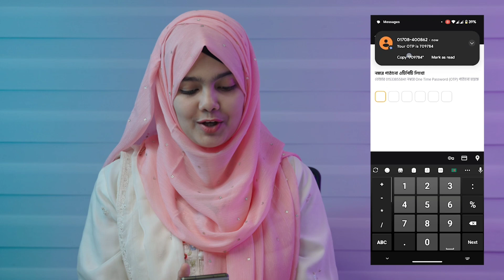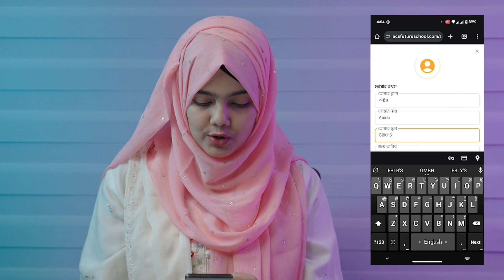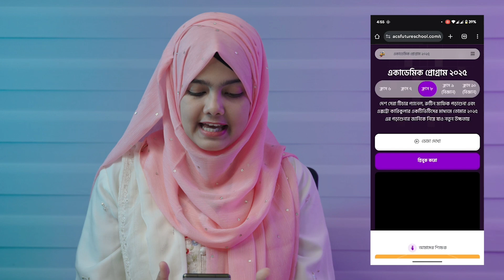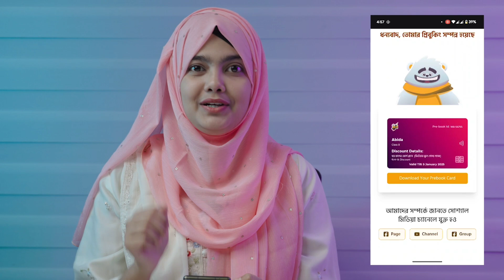স্পেশাল ডিস্কাউন্টে ৬ষ্ঠ-১০ম শ্রেণি একাডেমিক প্রোগ্রাম ২০২৫ প্রি-বুক করার সহজ পদ্ধতি! | ACS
স্পেশাল ডিস্কাউন্টে ৬ষ্ঠ-১০ম শ্রেণি একাডেমিক প্রোগ্রাম ২০২৫ প্রি-বুক করার সহজ পদ্ধতি! | ACS Future School 🚀

সর্বোচ্চ ডিসকাউন্টে ৬ষ্ঠ-১০ম শ্রেণির একাডেমিক প্রোগ্রাম ২০২৫ 🚀এ ভর্তি হতে ক্লিক করো লিংকে 👇

আর মাত্র ৩ দিন! ⏳

৬ষ্ঠ-১০ম শ্রেণি একাডেমিক প্রোগ্রাম ২০২৫-এ কিভাবে প্রি-বুক করবে তা নিয়ে No more tension! 😌

Step by step বুঝে, স্পেশাল ডিস্কাউন্টে তোমার প্রি-বুকিং নিশ্চিত করো এখনই। ✅